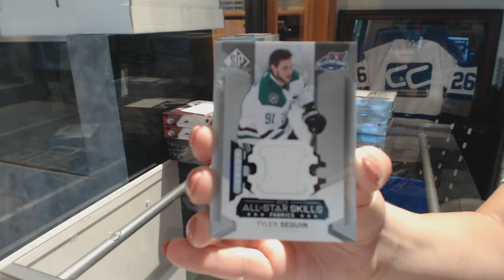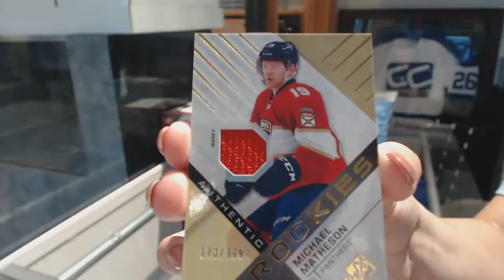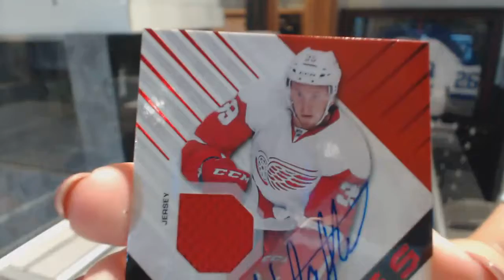Racci13's 15-16 SP UD Game Used & 16-17 UD SP Game Used Hockey 2 Box Break